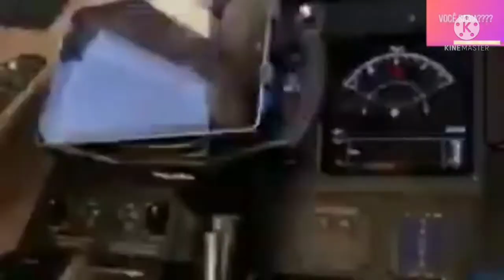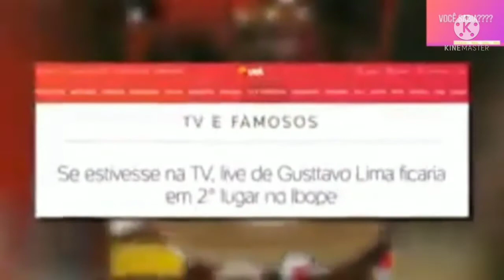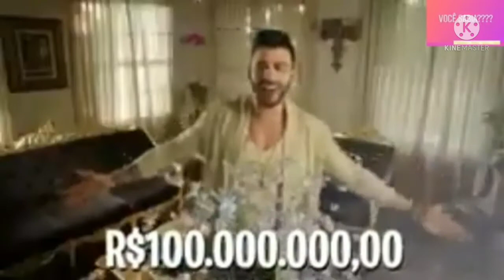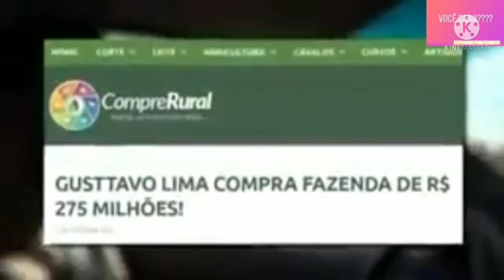ESSA É A VIDA LUXUOSA DO MILIONARIO GUSTTAVO LIMA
Nivaldo Batista Lima, mais conhecido como Gusttavo Lima, é um cantor, compositor, produtor musical e empresário brasileiro.
Nascimento: 3 de setembro de 1989 (idade 32 anos), Presidente Olegário, Minas Gerais
Cônjuge: Andressa Suita (de 2015 a 2020)
Irmãos: Luciana dos Reis Lima, Valentina Lima, Marcelo Lima, Roseli Lima, Willian Lima, Juan Carlos Andrade Valentina Lima
Filhos: Gabriel Lima, Samuel Lima